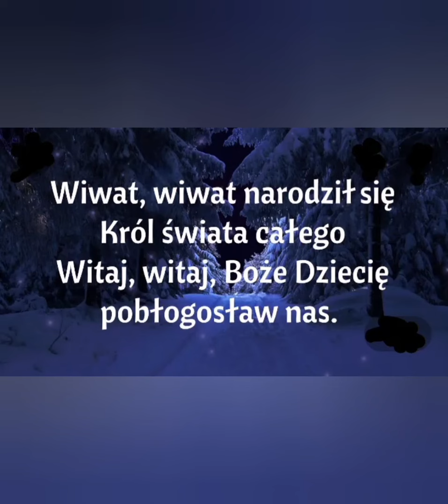Wesołych Święt Bożego Narodzenia!!! (Kolędy w języku ukraińskim i polskim)